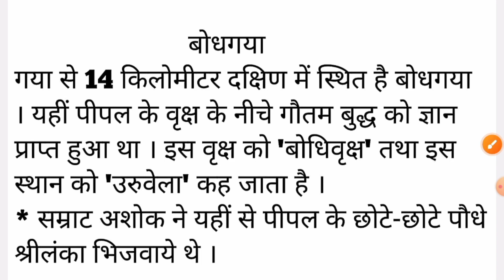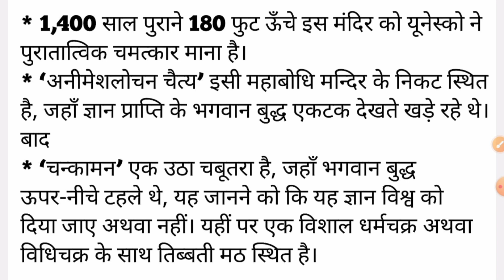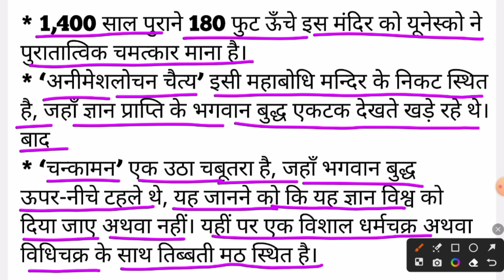बिहार 7 PHASE | BIHAR SUPER TET | बिहार SPECIAL+GK BY ASHOK SIR part 28